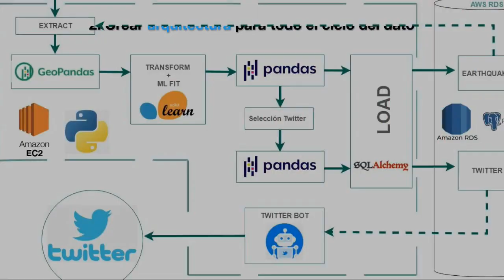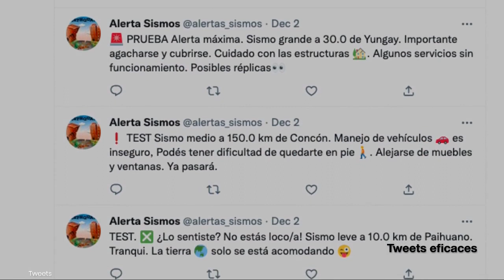DATA SCIENCE: Equipo 45 I Sistema de alertas sísmicas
Los sismos, son el fenómeno natural del cual tenemos menor capacidad predictiva, lo que deriva en una problemática que afecta a la población. Por consiguiente, éste proyecto busca facilitar la vida a la sociedad, dándole acceso a información de manera simplificada y en lenguaje cotidiano.

Para lograrlo, se ha utilizado Python como lenguaje principal de programación, aprovechando sus librerías, con toda la estructura contenida en una máquina virtual (hosteada en AWS). También contamos con una base de datos en la nube (RDS) con PostgreSQL como gestor de la misma. Además, incorporamos un modelo de machine learning no supervisado para identificar clusters y análisis de datos para la elección de los eventos que serán informados a través de nuestro twitter-bot. Por último generamos una app web con Streamlit, donde se encuentra un mapa interactivo y recomendaciones sobre sismos.

Integrantes: El proyecto fue desarrollado en 3 semanas, por 4 alumnos de Data Science de Henry: Axel Moriena, Federico Gonzales Pietranera, Fabian Silva y Martha Tarantino.